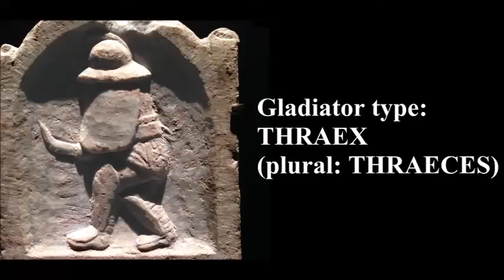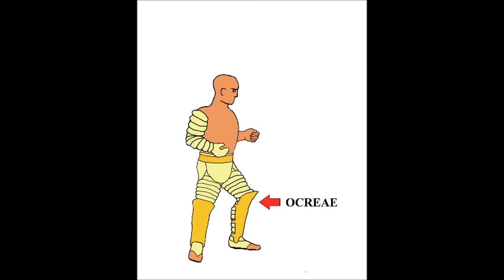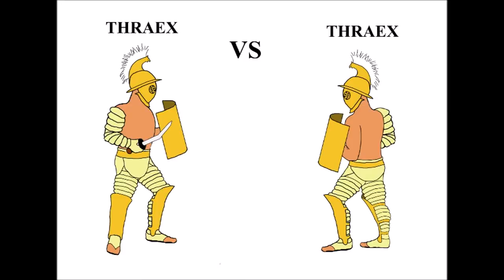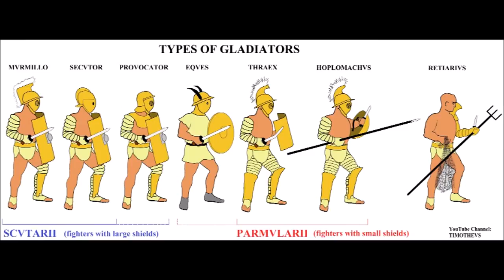Gladiator types: Ⅴ the Thraex (the Thracian)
Like me on Facebook for pictures and more!